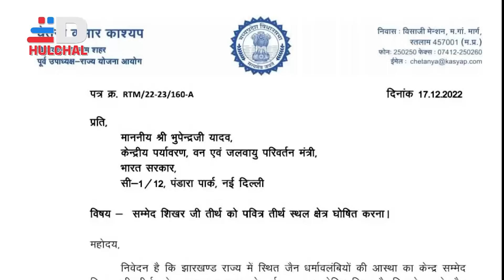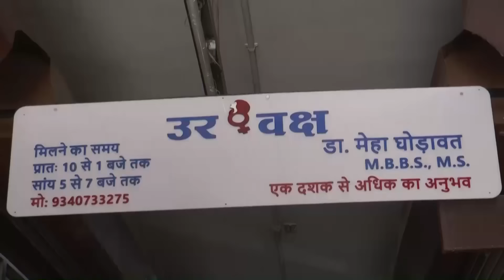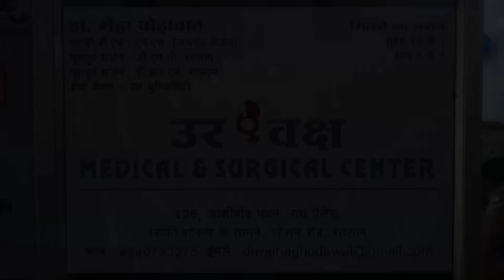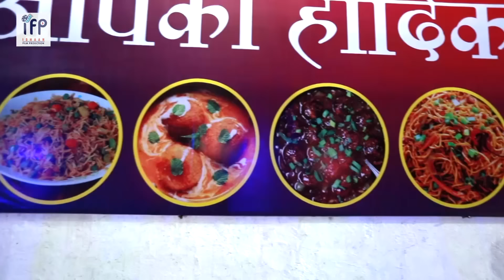DIGIANA HULCHAL RATLAM 06 JAN 23